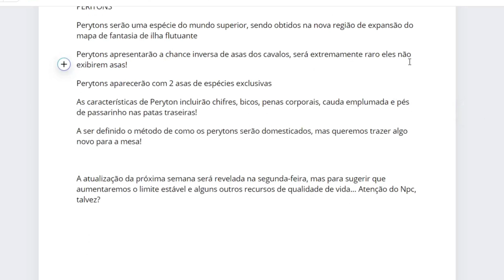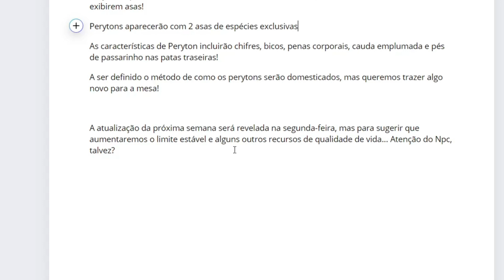MAIS uma NOVA ESPÉCIE CHEGANDO no Horse Life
Oi gente!
Nesse vídeo vou falar tudo sobre essa nova atualização que vai chegar no horse life, que não só vai acrescentar uma nova espécie, mas também uma nova ilha para o jogo.